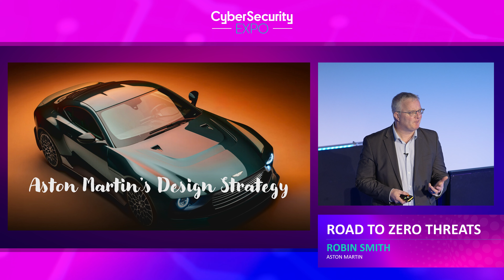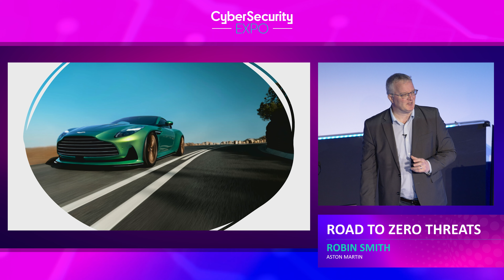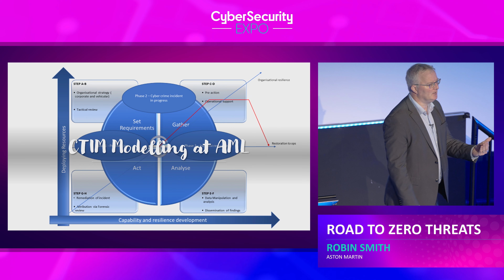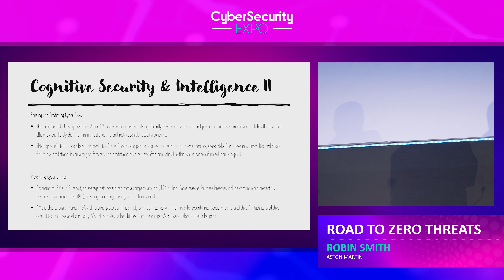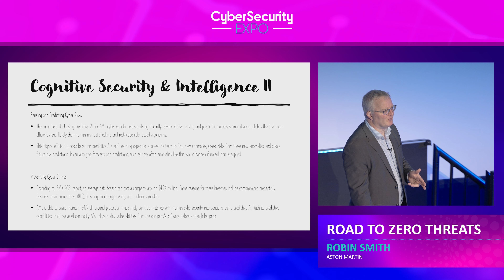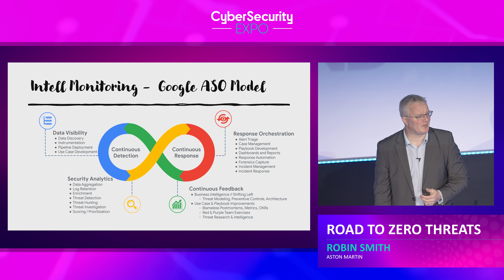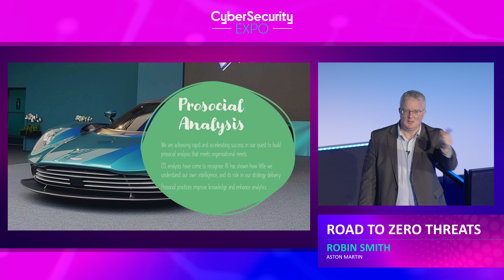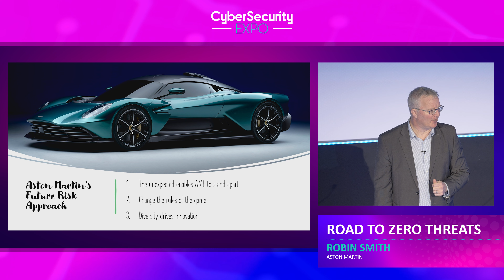Cyber Security Expo 2023: Road to Zero Threats Presented by Robin Smith, Aston Martin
Dive into Aston Martin's journey towards achieving zero cyber threats as Robin Smith, an industry expert, shares their innovative approach to cyber threat intelligence management. Discover how they've integrated this approach into their future design processes, guiding the path for the next decade. Gain insights into the cutting-edge strategies used by industry leaders. Ready to take the next step in securing your business? Access our Free Cyber Security Risk Assessment now